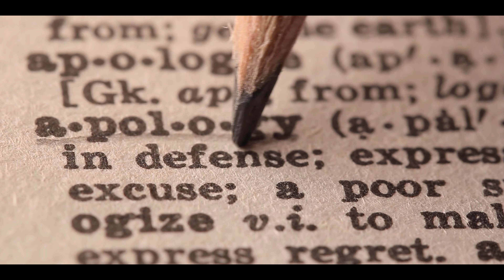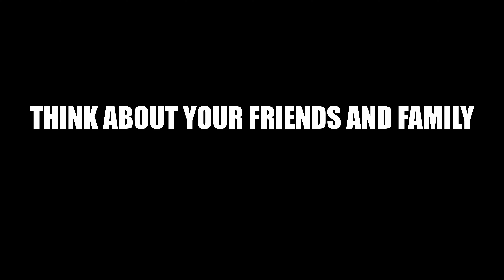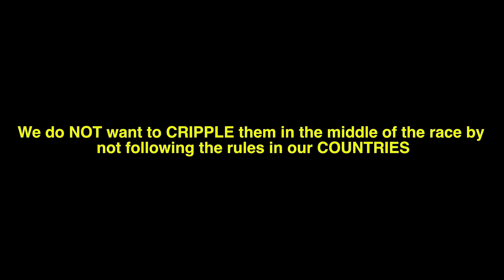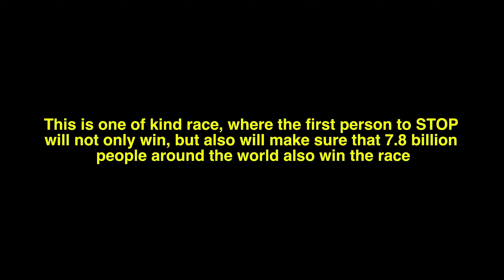THE RACE of 7.8 Billion - A Short Film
❗During the coronavirus pandemic staying at home is like a badge of honor because by doing so you are not only saving your life, but also the lives of 7.8 billion people around the globe. We all get to be soldiers now. In this fight with the virus, make sure you wear this badge of honor with all the respect. We all need to contribute to winning this silent war against the silent terrorist. Stay home. Stay safe.

If you guys want to support me and continue seeing more passion-driven work please share and make sure to follow me on all my social channels!
Keep in touch!